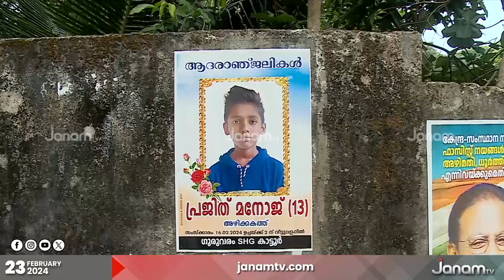13 വയസുകാരൻ ആത്മഹത്യ ചെയ്ത സംഭവത്തിൽ ആരോപണ വിധേയരായ 3 അധ്യാപകർക്ക് സസ്പെൻഷൻ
13 വയസുകാരൻ ആത്മഹത്യ ചെയ്ത സംഭവത്തിൽ ആരോപണ വിധേയരായ 3 അധ്യാപകർക്ക് സസ്പെൻഷൻ